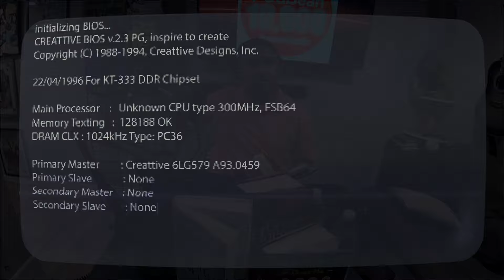Short Story Bingo 52 - “The Discovery of What It Means to be an American” by James Baldwin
Happy Podcast Friday!!!

Their typical client might want to film a music video, record an audio single, or get a drone shot of their business/home. They have a range of services to help any artists' need.

Today we read a story from James Baldwin. As a provocative thinker, essayist, and cultural icon, Mr. Baldwin did not mince words during the civil rights movement of the Sixties in the USA. The Library of America thankfully compiled some of his most important pieces of writing to bring today's story for us, "The Discovery of What It Means to be an American".  James Baldwin lived in France for much of his adult life where he found his voice and writing style to give to the world. One of my biggest takeaways was the, "social paranoia" that we experience here in America when it comes to our status. Keeping up with the Jones' some may say. The interaction described between the waiter and the businessman and the respect that they both have for each other really resonated. I know more episodes are to come from this collections of essays. I was proud to read from this and hope you feel the same.

Sit back, listen on your drive to work, take your shower, whatever the hell it is you find yourself doing - And ENJOY a new episode of Short...Story...Bingo!